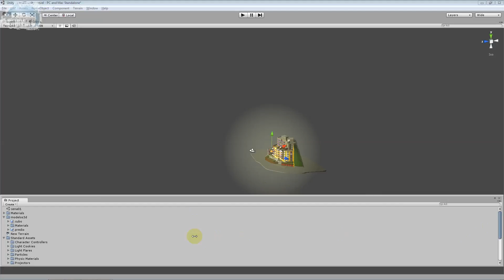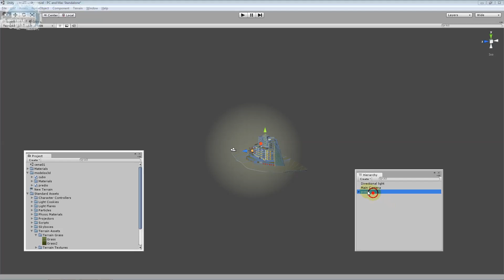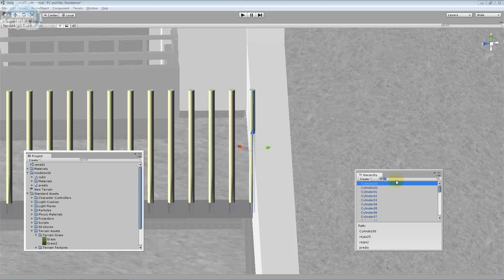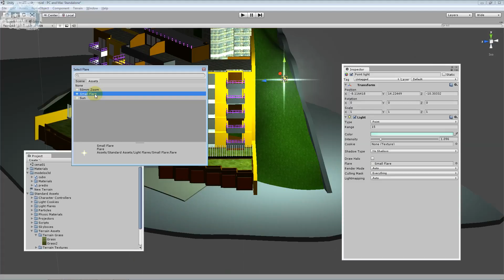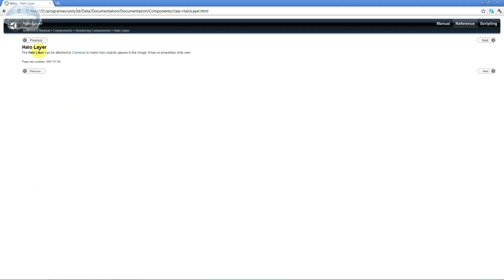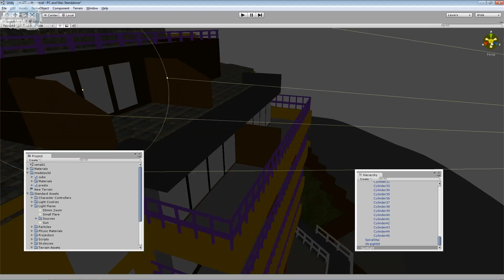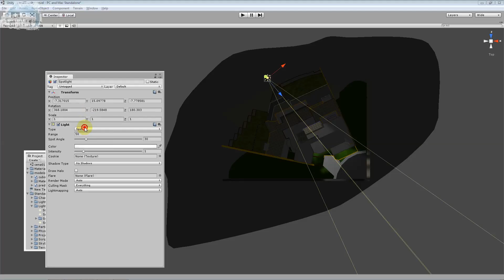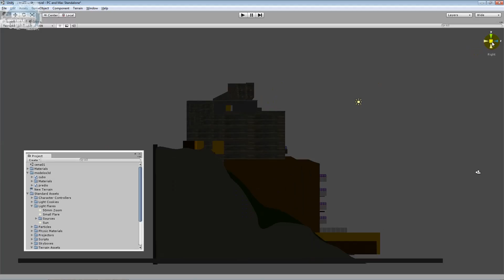Iluminação - Aula 009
Vamos começar a trabalhar com iluminação para o Level. Há diferentes tipos de iluminação, intensidade, cor, efeitos etc. A luz é de supra importância para a relevância do projeto. Se mal configurada, compromete toda a direção de arte do mesmo.

A Unity, é a tecnologia hoje no Brasil mais usada para produção de Jogos para Mobile ( IOS e Android ). Estúdio e InDies ( Desenvolvedores Impendentes ) fazem grande uso dela por ser prática, leve ( funciona em qualquer computador ), gratuita, e publica os projetos para todas as plataformas ( Consoles, Mobile, Computadores, Web ). Vale frisar que a Unity também produz App´s ( Aplicativos ) de Realidade Aumentada, Realidade Virtual, Maquete Eletrônica, Simuladores, entre outros tipos de projetos.

Na sua loja virtual você poderá encontrar um acervo de projetos gratuitos e pagos. Desde um item simples como personagem até jogos completos. Confira

As técnicas ensinadas neste cursos, independem a versão da Unity, que você utilize.

Como somos produtora de Games, todos os nossos Cursos Utilizam projetos Desenvolvidos por Nós, e com isso, você terá Suporte e Tutoria 24 horas a sua disposição por profissionais que realmente trabalham na Área.